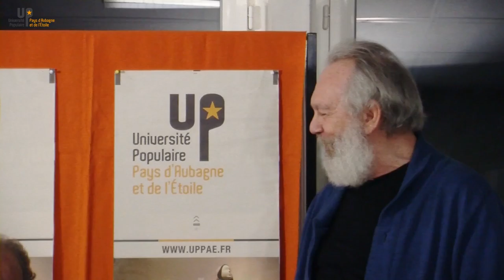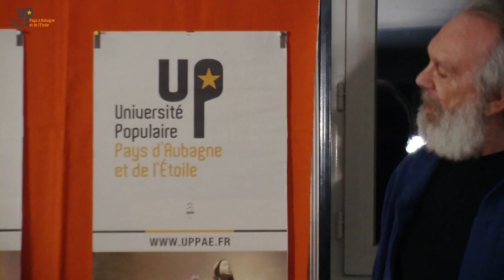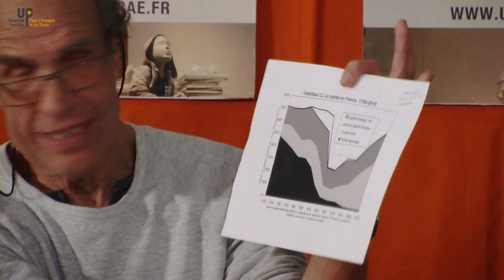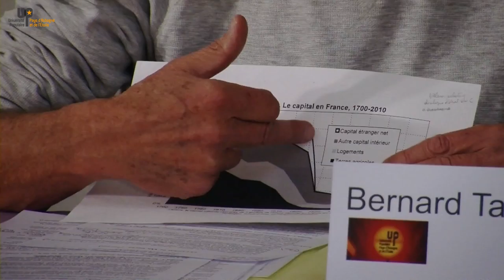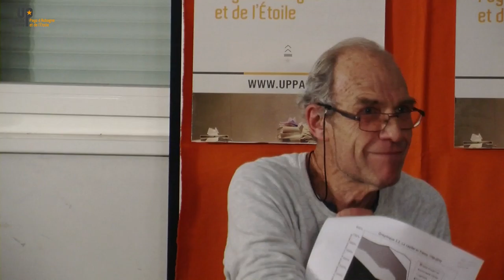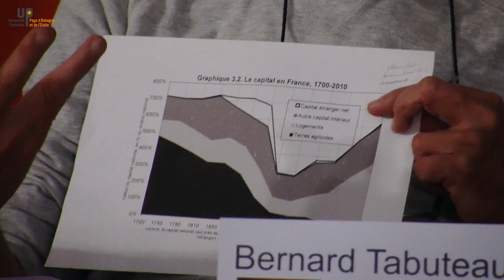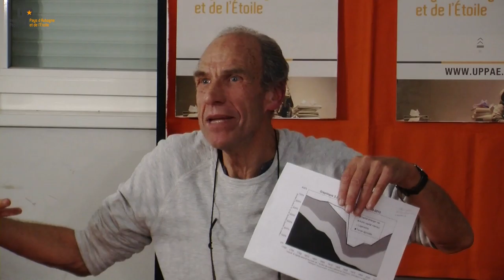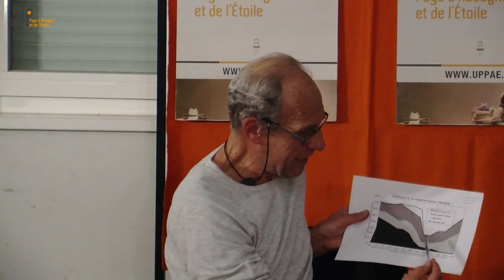Bernard Tabuteau - Le capital du 21e s. de Thomas Piketty 1/3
03/01/2017  - Economie
Université populaire du Pays d'Aubagne et de l'Etoile
uppae.fr